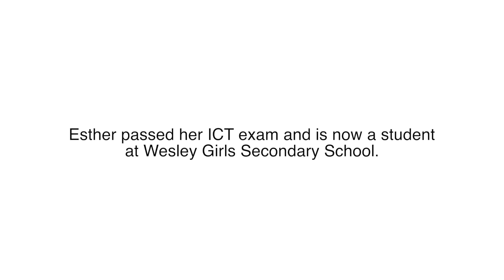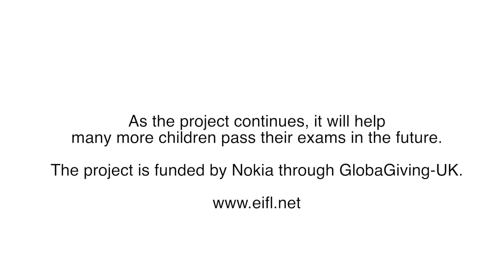EIFL: Mobile libraries' hands-on computer classes help children pass their exams in Ghana, 2017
Many schools in poor and rural areas of Ghana do not have computers or internet connections. As a result, children are failing their information and communications technology (ICT) exams because they must learn about computers in the abstract.

In 2015/16, with support from EIFL (Electronic Information for Libraries mobile libraries travelled to 25 schools in four regions of Ghana bringing laptop computers and modem internet. Working with teachers, the librarians conducted practical classes for over 3,800 children.

The aim of the project is to improve the potential of children to pass the Basic Education Certificate Examination (B.E.C.E.)  – the exam that determines progress to secondary school. ICT classes are critical for junior school children in Grade 3 – because at the end of Grade 3, children write the B.E.C.E.

In just one year -

* Over 3,800 junior high school children in grades 1,2 and 3 attended the libraries’ hands-on computer classes.
* 1,070 students wrote the ICT exam at B.E.C.E. level - and 700 (65%) passed the exam.
* The project contributed to a remarkable improvement in the ICT exam pass rate. In 2015 the average ICT exam pass rate at participating schools was 45%. In 2016 the ICT exam pass rate was 65% - an increase of 20%.
* The project improved ICT teaching in 25 rural schools, building teachers’ skills and enhancing classroom practice.
* The project won the respect of parents and recognition for the libraries.

“The community now sees the library as a partner in promoting quality education,” said Ashanti Regional librarian Ofosu Frimpong.